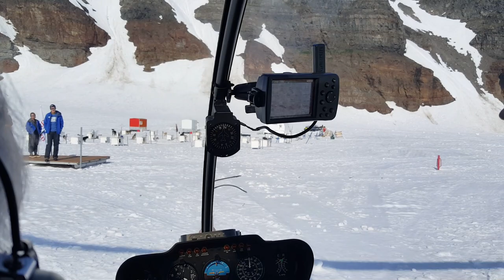Dog sledding in Alaska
Godwin glacier, Seward, Alaska